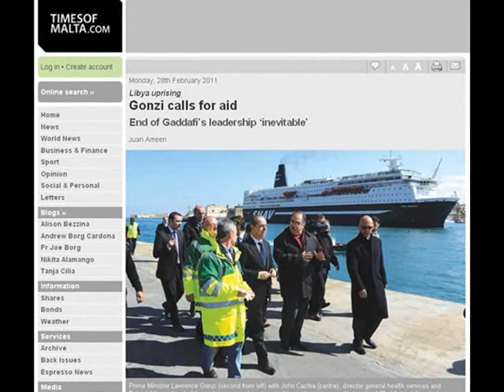Priorities!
The crisis in Libya: Number 1 priority for World Leaders

... and the Labour Leader is focused ONLY on Carnival!